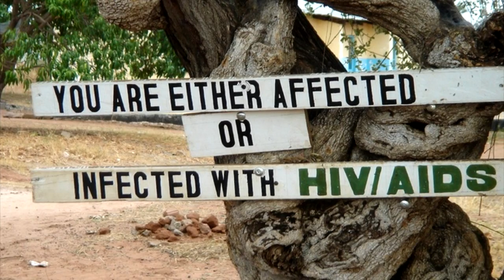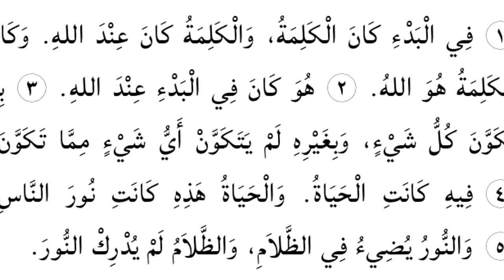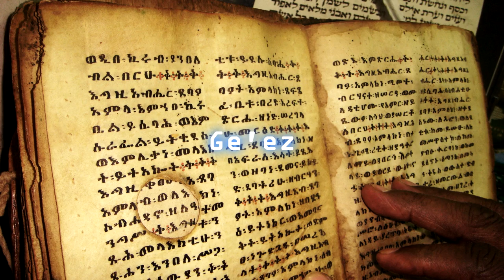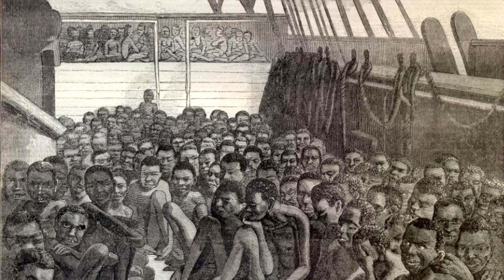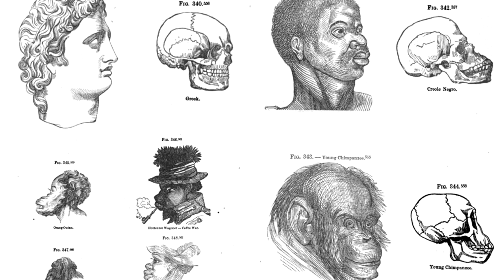What Would Africa Be Like if it Was Never Colonized by Europeans?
Ever wonder what Africa would be like if it had never been colonized? In this video I do my best to describe it based on the knowledge that I have of African history:

Please support me so I can have more time and resources to make these videos: